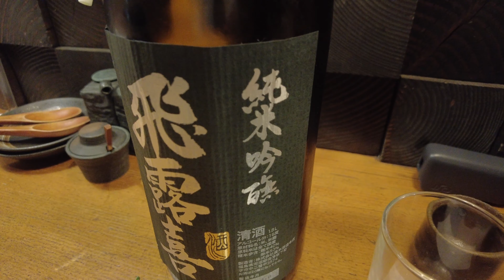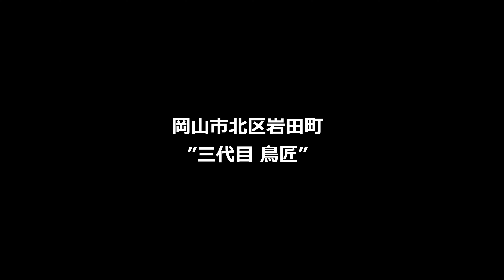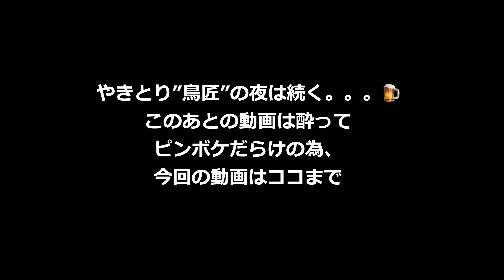80食欲の秋【居酒屋で日本酒】【豊前うどん】【やきとり】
ココ１週間で食べたものを紹介しています。

岡山市北区平和町
”酒囲屋”

岡山市北区春日町
”いしば志”

岡山市北区岩田町
”鳥匠”

渡辺健吾ワタナベケンゴ 5２才

1969年生まれ 岡山県出身 建築関係のシゴトから、2006年独立フリーランスになり、
「リサイクルワタナベ」を運営。 石橋を叩きながら、いろんな楽しいことを仕掛けることを好む。
他に岡山市でレンタルスペース、シェアオフィスも運営
YouTube「GoKenチャンネル」を週イチ（なるべく）のペースで配信中